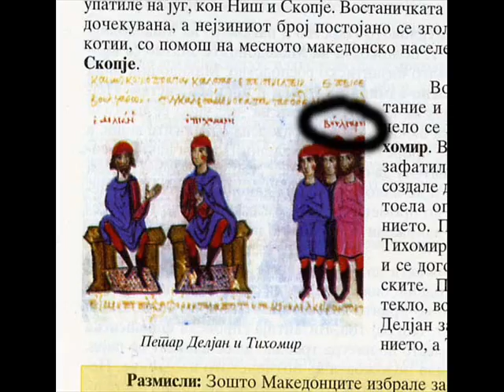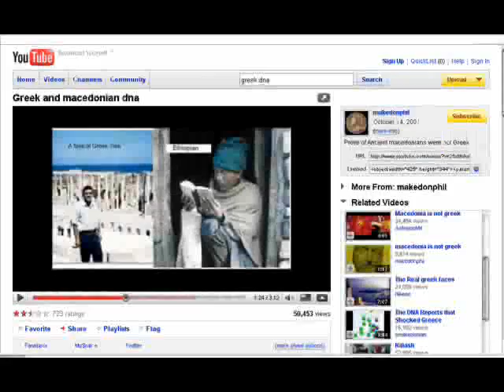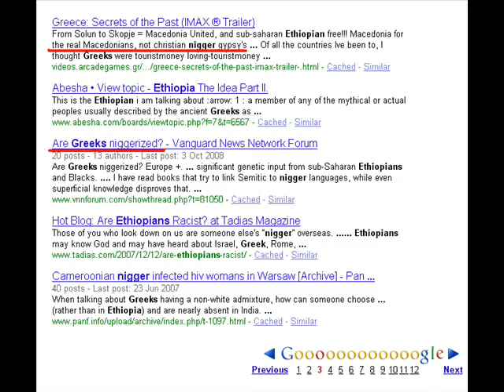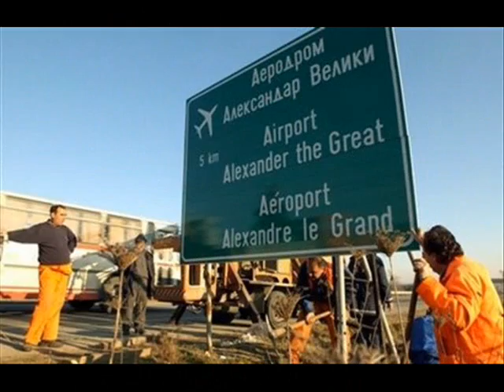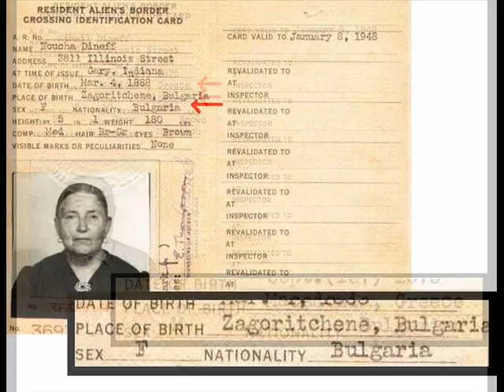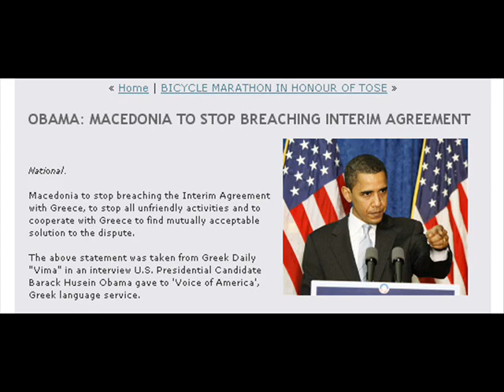I am an Indigenous Macedonian I am Greek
George Orwell